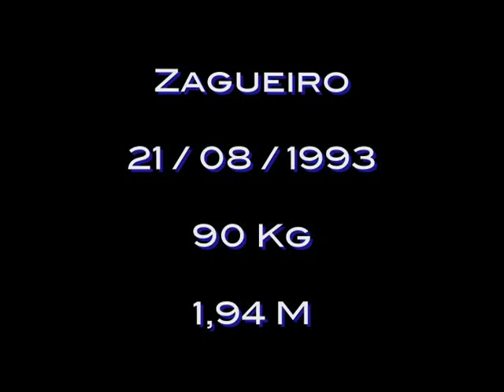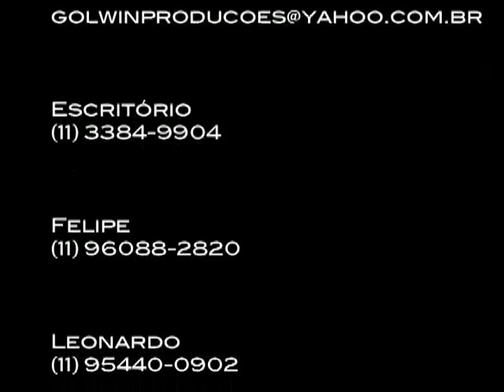Felipe Pires - zagueiro do Grêmio